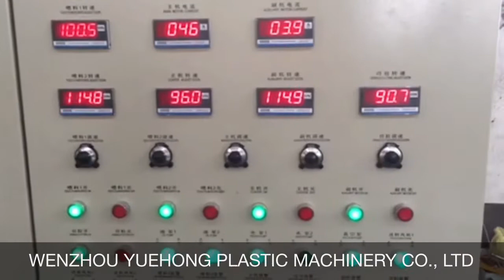PVC Cable Sheathing Material Granulator